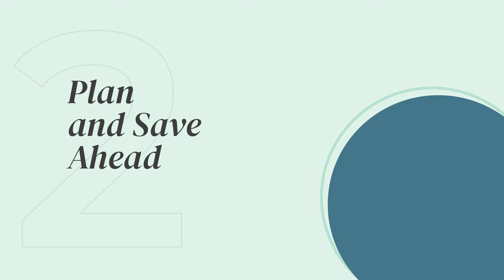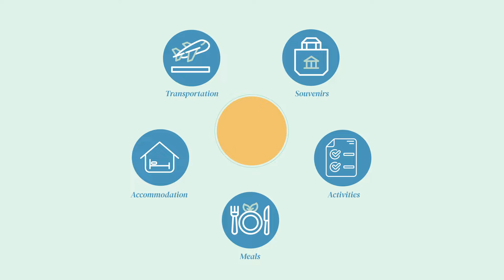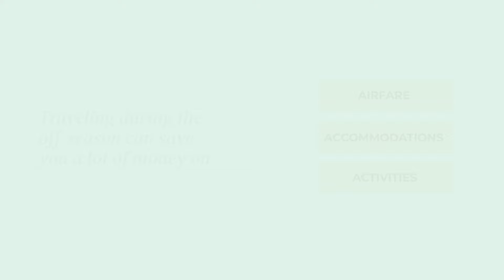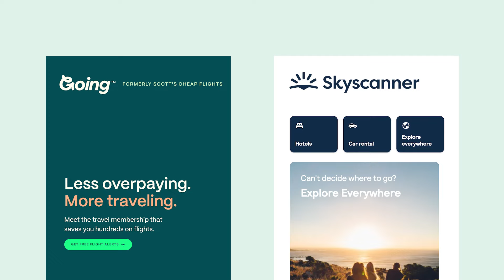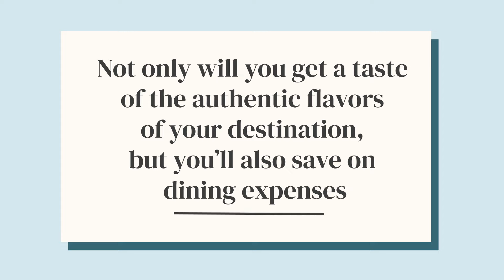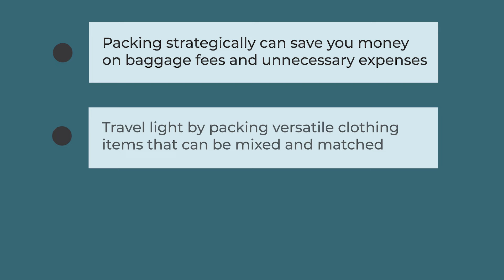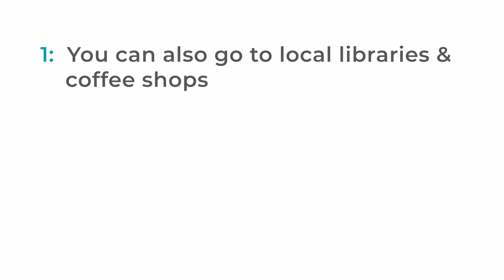10 Easy Ways to Afford Your DREAM VACATION!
Think you’ll never be able to afford your dream vacation? Think again! In this video, I’m explaining how to save money on vacation so you can travel like you’ve always wanted to.

If you want some handy dandy travel money hacks, then stay tuned, because I have some travel tips that will teach you how to travel cheap, how to save money on vacation, and how to afford your dream vacation.

These vacation money tips are key to making vacation affordable. These tips for traveling on a budget will help you vacation on a budget. Get ready for some travel money hacks!

All investing involves risk.

The information, statements, and opinions expressed in this video are provided for general information only, and are subject to change without notice.  The information does not take into account your particular investment objectives, financial situation and/or needs and is not intended in any way as a recommendation to purchase or sell any security. It does not constitute investment, financial,  legal, accounting, tax, or other professional advice.  You should consult with professional investment, financial, accounting, tax, legal or other competent advisors before making any investment decisions. The examples, case studies and other references presented should in no way be considered endorsements or investment solicitations. In no way should our programs, courses, videos and marketing material be construed as an offer to invest or a form of marketing.